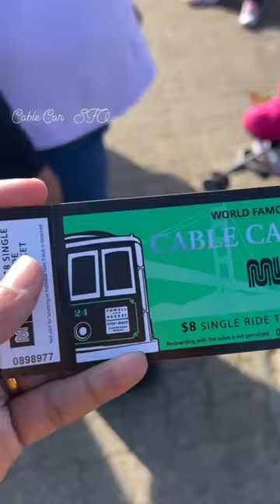SFO cable car..